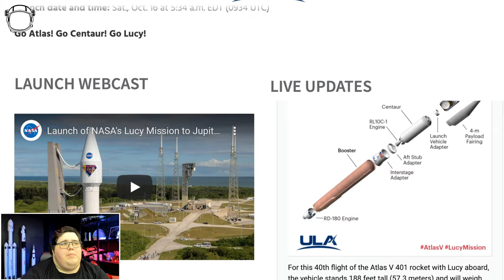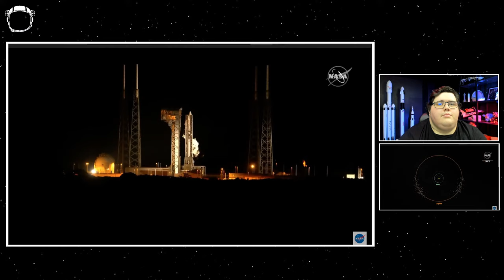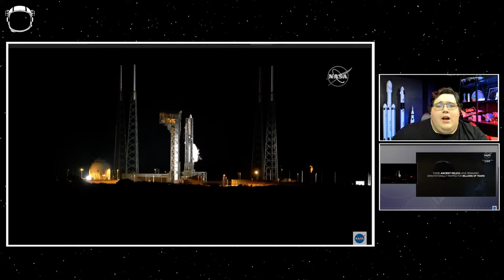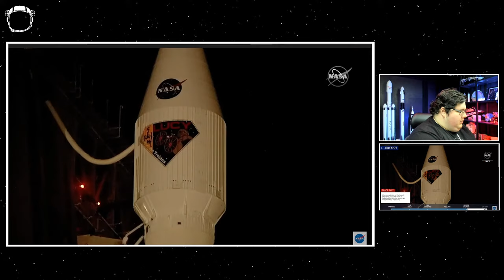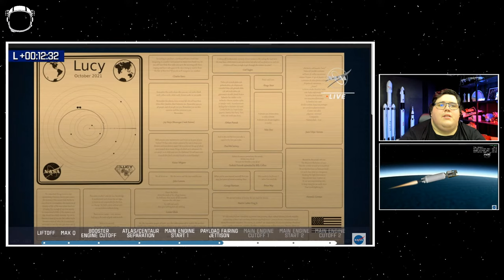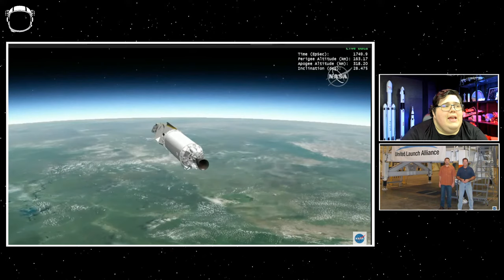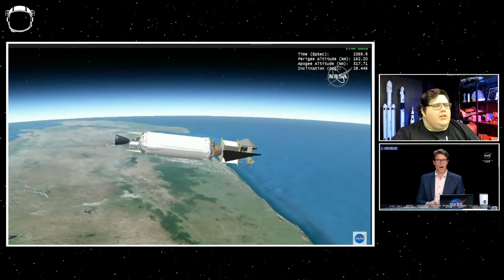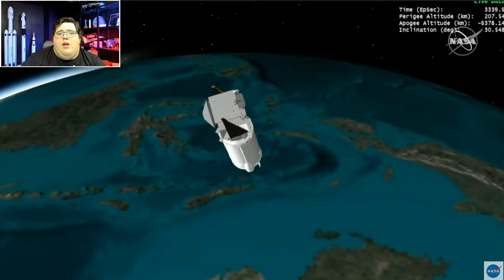LIVE: ULA Launches LUCY on a Atlas V to Hunt Trojan Asteroids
Date : October 16, 2021
Location : Cape Canaveral Space Force Station, USA
Rocket : Atlas V

LAUNCH TIMELINE

00:00:00 - Start of Stream

VIDEO SOURCES:
NASA